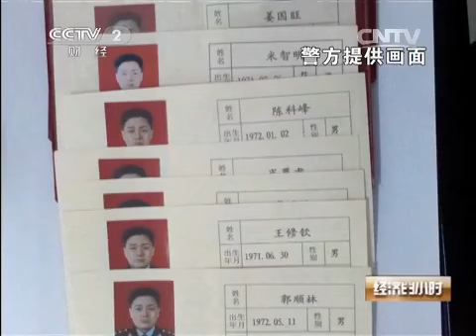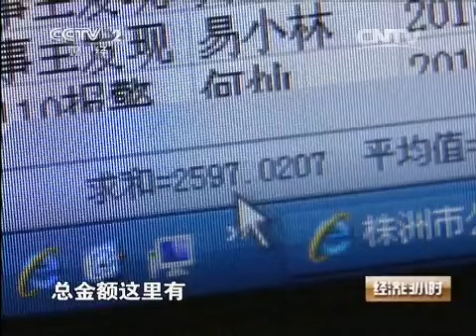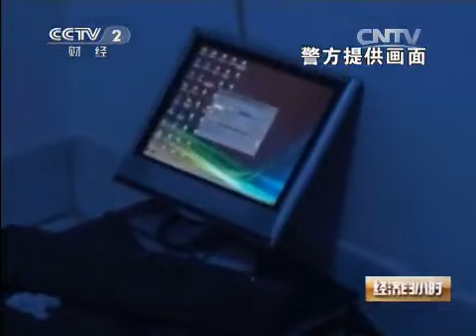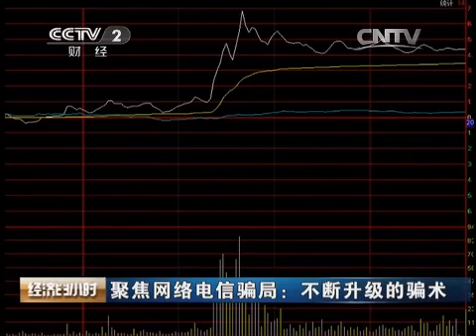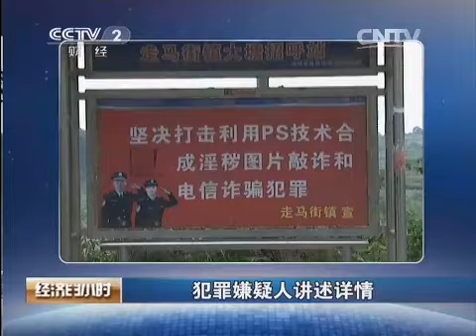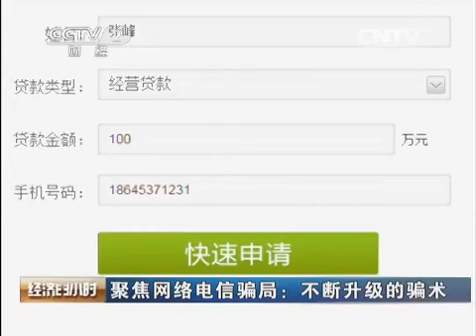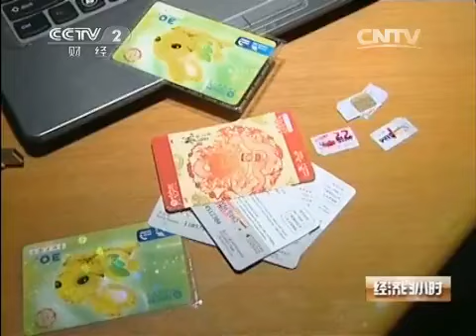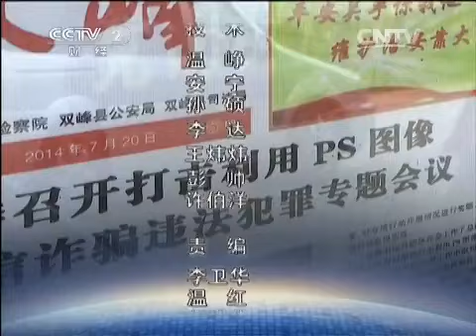20150429 经济半小时 聚焦网络电信骗局：不断升级的骗术